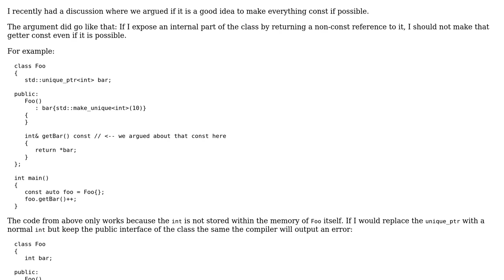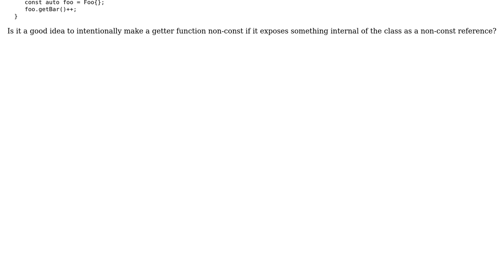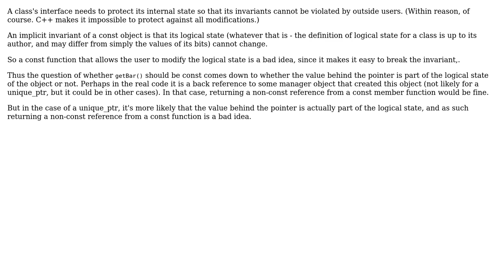Software Engineering: Is there any reason not to use const even if you can?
With thanks & praise to God, and with thanks to the many people who have made this project possible! | Content (except music & images) licensed under CC BY-SA | Music | Images & others | With thanks to user Sebastian Redl user Martin and the Stack Exchange Network Trademarks are property of their respective owners. You are responsible for your own actions.